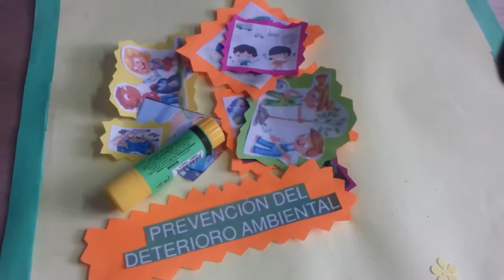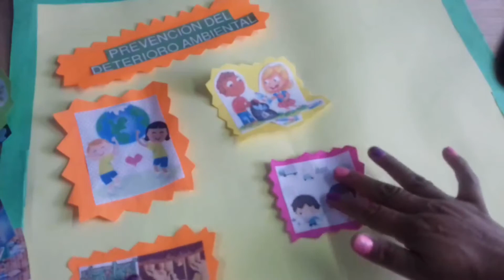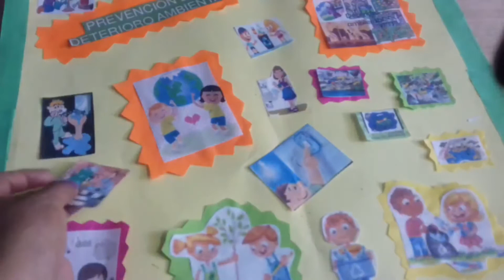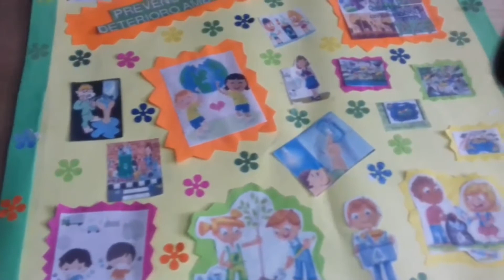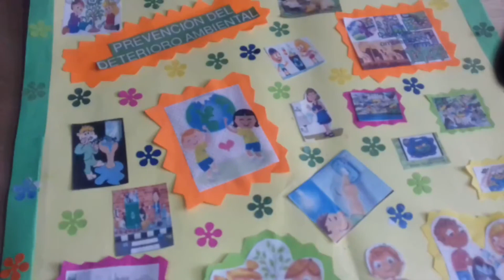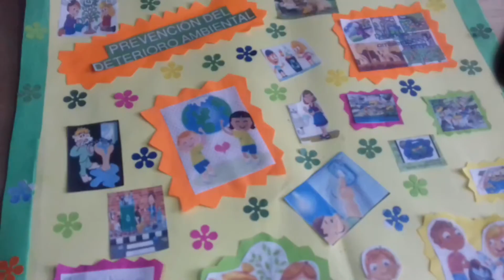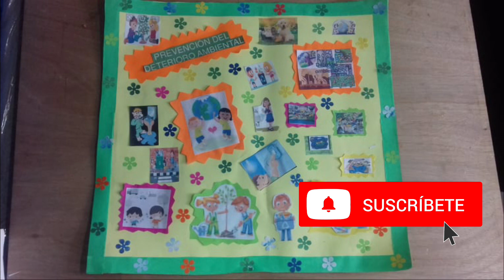Como Hacer un Cartel Del Deterioró Ambiental🥀🌎